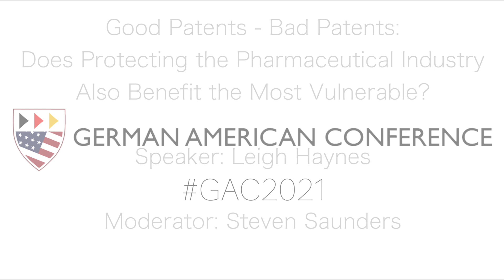Patents: Does Protecting the Pharmaceutical Industry Also Benefit the Most Vulnerable?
Recording from Sun, 24th October 2021

Speakers:
- Leigh Kamore Haynes (American Public Health Association)
- Dr. Ira Spector (SFA Therapeutics)
- Steven Saunders (Nutter Intellectual Property)

Description:
Patents and Intellectual Property (IP) rights on medicines are usually justified as necessary to allow pharmaceutical companies and manufacturers to recoup their investment into the development of pharmaceuticals by providing exclusive rights in a particular invention over a certain period of time.
During times of humanitarian crises, such as the HIV epidemic in South Africa, the Ebola epidemic or the COVID-19 pandemic, an increasing number of voices have identified patents as the primary obstacle to more equitable access to life-saving treatments and vaccines. While high-income countries can afford to pay for expensive medicines and vaccines, low-and middle income countries cannot always afford these technologies. Critics of the current patent system have thus been demanding to temporarily push back against patents on essential pharmaceuticals and allow for generic manufacturing at cost.
This panel will discuss the controversial question if temporary patent waivers have the potential to increase access to essential medicines from different angles. Our panel will be initiated by short introduction presentations of every speaker, followed by a moderated panel discussion